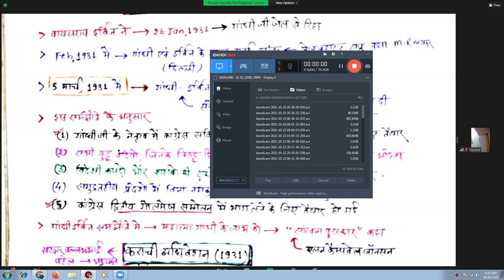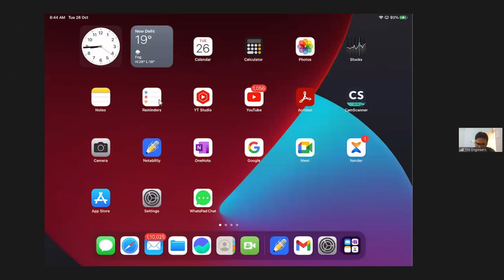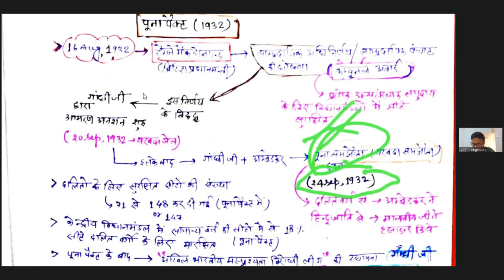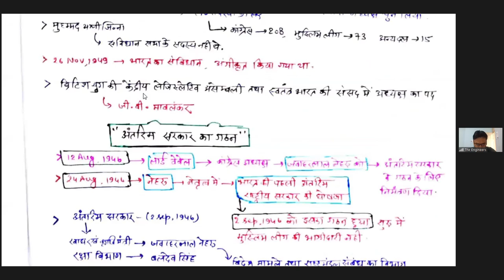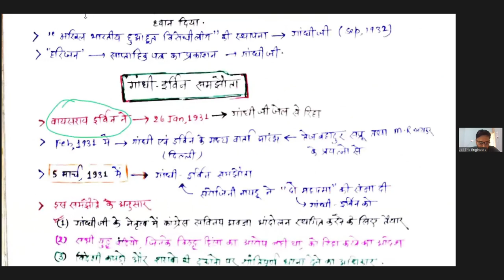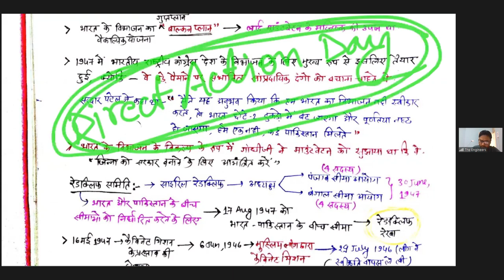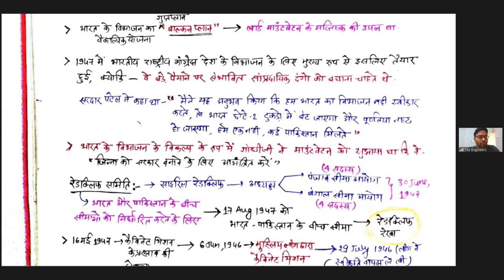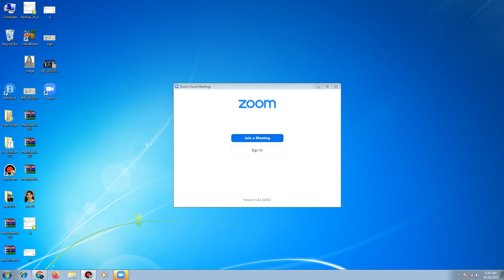Lecture No 45 Gandhi Ervin , Golmaj sammelan